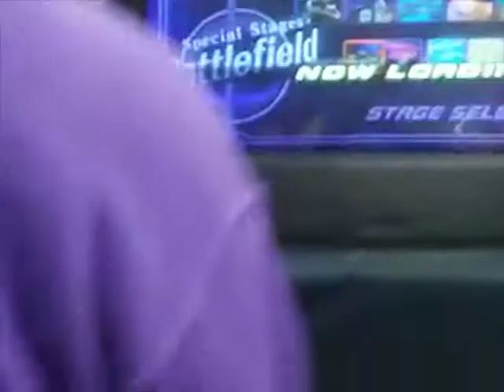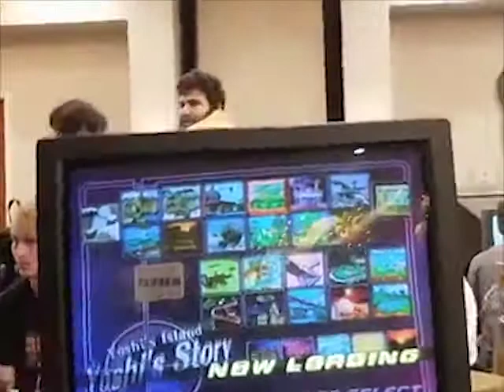Come To Papa 3 Melee - SFS | A Rookie (Mario) vs Drunk Sloth (IC's) - WR2 (Top 26)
My 2nd encounter vs a wild Drunk Sloth! S/O to Dingo for recording! (LOL Garrison aka Sellout Thumbnail)